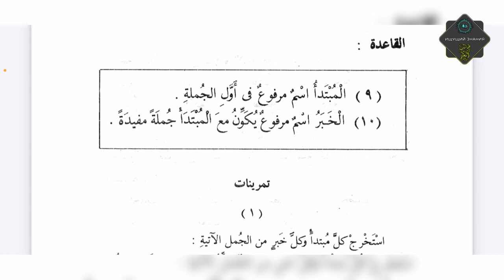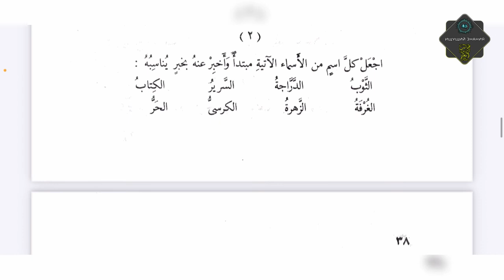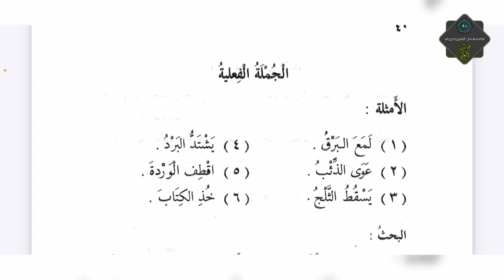Урок 5 Нахвуль Вазых Мубтада и Хабар